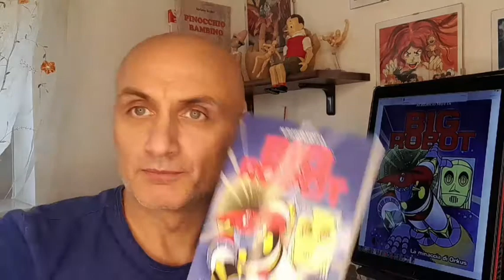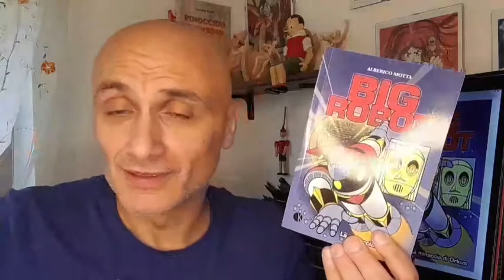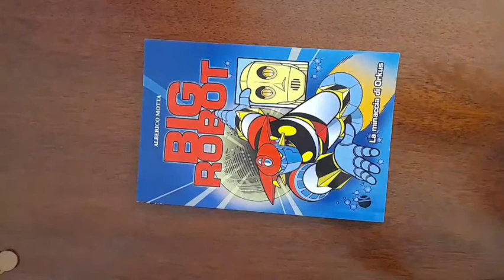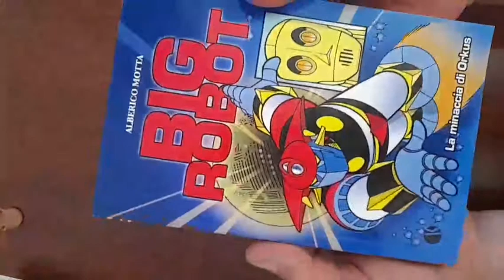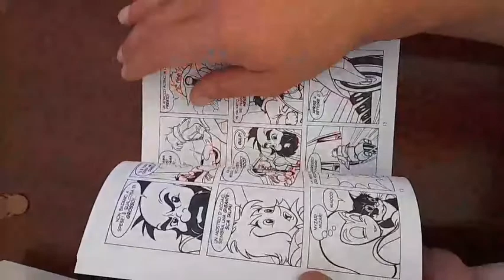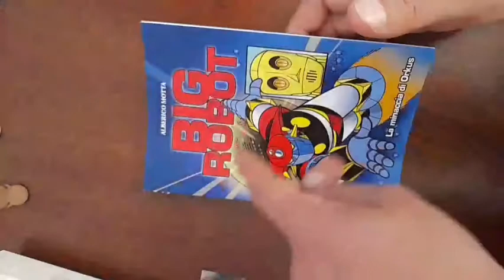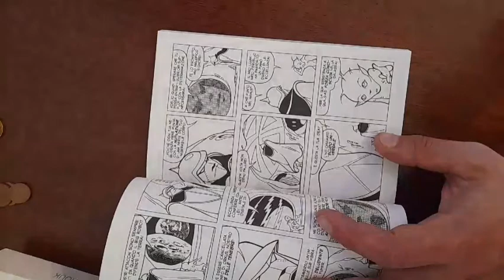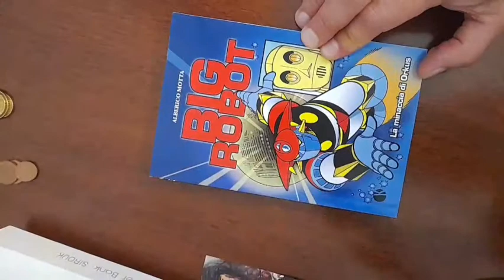Big Robot , un fumetto che voleva essere un manga!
In questa puntata speciale parleremo del primo robot italiano, esperimemto di fine anni '70 per contrastare lo sbarco dei Cartoni animati Giapponesi

- Gruppo telegram: il mondo di Frog ( massimo 30 iscritti ) per il momento completo!

- Per sostenere il canale, se vuoi puoi farmi dei regali vai sulla mia wishlist Amazon, TI FARO' UNA RECENSIONE SUL PRODOTTO:

- Ogni tanto disegno e racconto anche io!Scoprite i miei fumetti su

- I miei libri illustrati:Pinocchio BambinoAcquistate il libro su